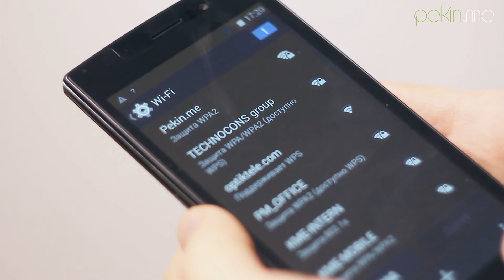Обзор Thl 969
Интернет - магазин Pekin.me!